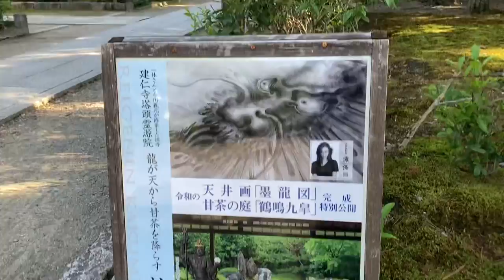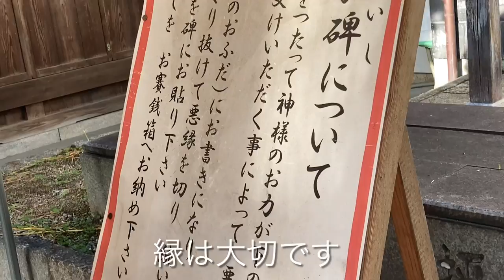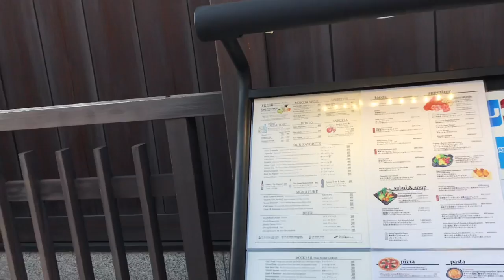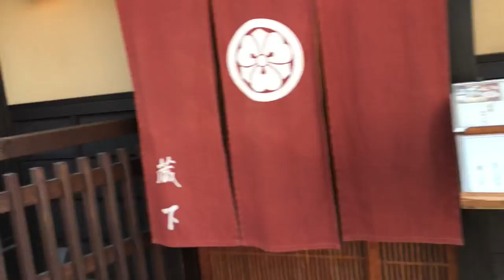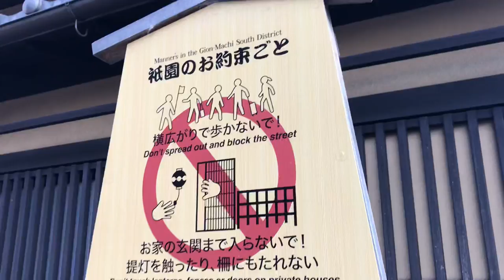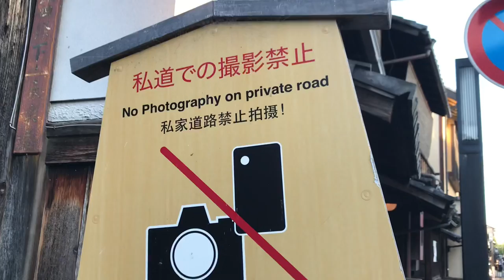【京都】祇園てくてく散歩・お庭お手入れ中の建仁寺/安井金毘羅宮の縁みくじは悪縁度を%で表してくれるんだぞぅ